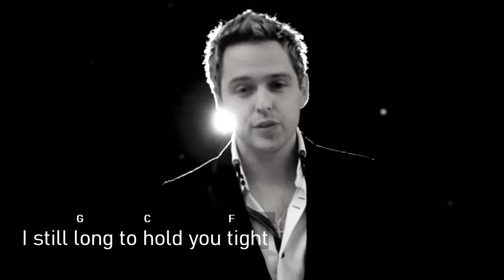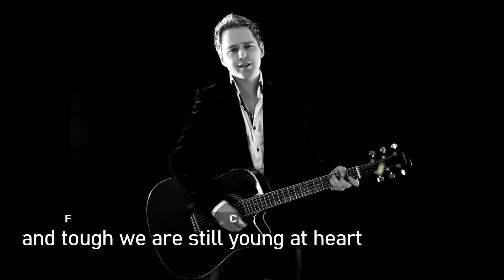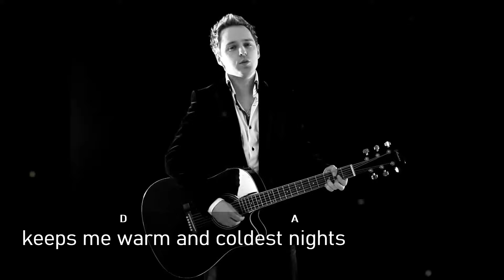Made Of Gold - Derek Ryan (with lyrics)